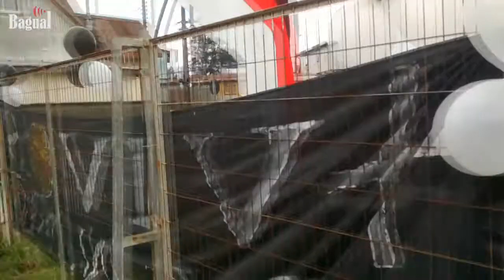Día del niño y la niña popular en población Pablo Neruda y Acharán Arce